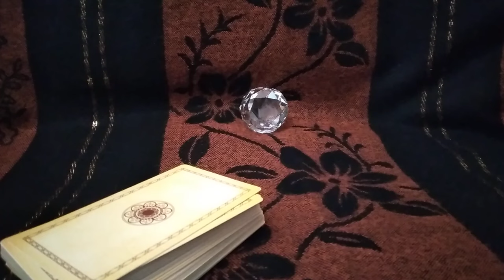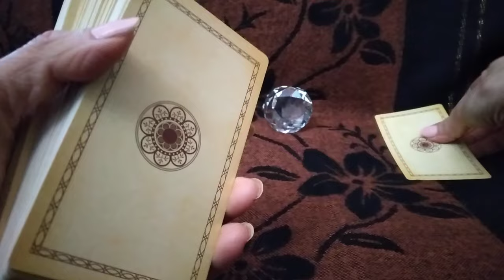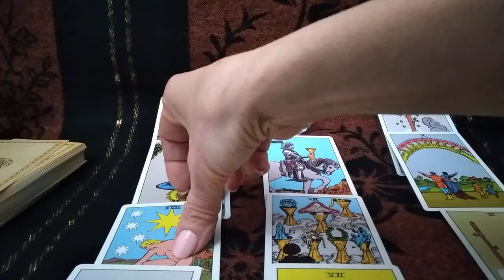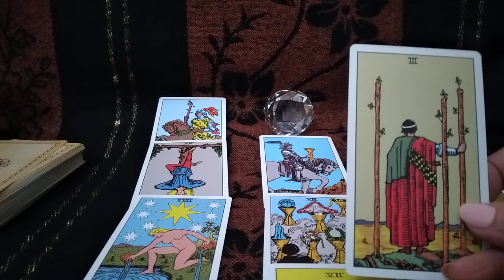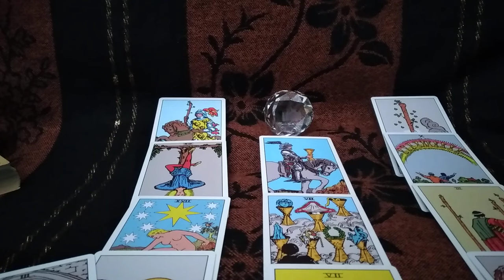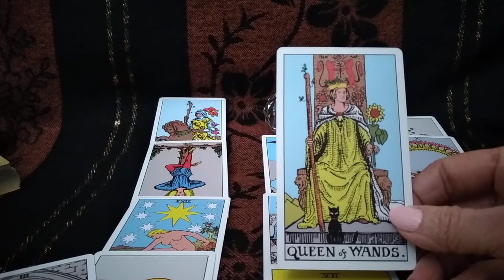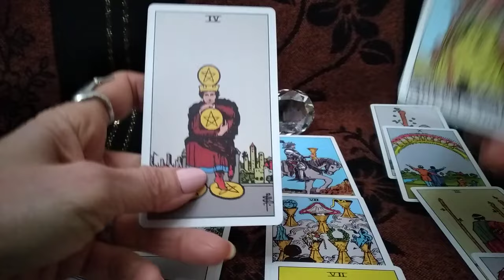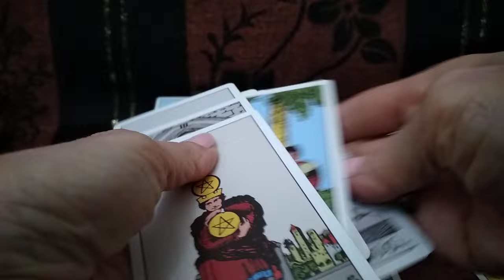🃏რაში მდგომარეობს თქვენი ურთად ყოფნის საიდუმლო?✨✨✨🃏🃏🃏✨✨✨599577343